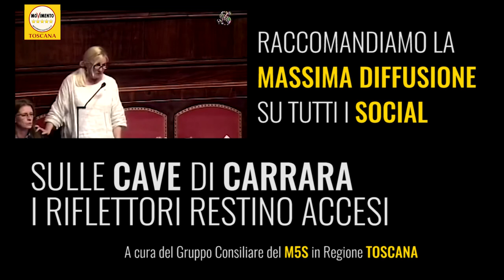❝5MINUTIA5STELLE❞ - puntata del 23 Aprile 2016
E' online l'11° puntata di 5 Minuti a 5 Stelle, il video-aggiornamento settimanale delle principali attività dei portavoce del M5S in Consiglio Regionale della Toscana.

Gli argomenti di questo episodio sono:

➣ il presidio sanitario dell'Isola d'Elba;

➣ l'esercizio della libera professione delle strutture ospedaliere toscane,

➣ la questione Moby Prince;

➣ gli Istituti musicali in Toscana;

➣ geotermia in Val di Cecina;

➣ i tagli al bilancio della Regione Toscano operati dal governo Renzi.

Questa settimana la chiusura del video è affidata alle nostre portavoce in Senato Sara Paglini e Laura Bottici - Movimento 5 Stelle​.

Passate parola e condividete.